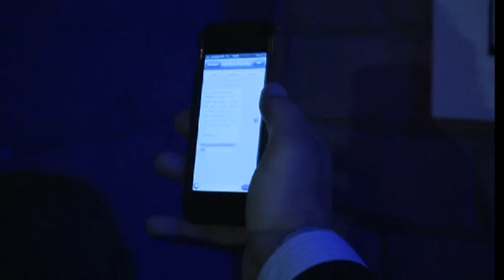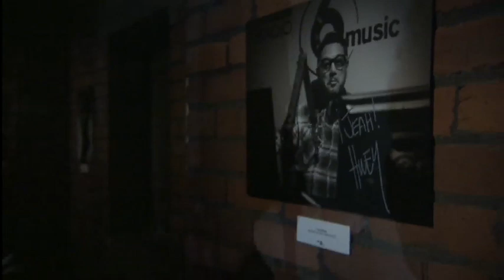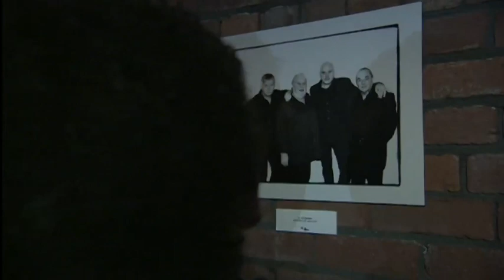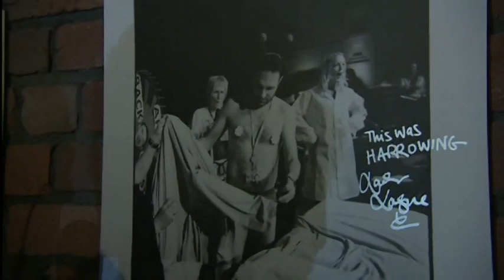Craig Charles and Shaun Keaveny - Out and about at the Fringe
Craig and Shaun visit the PIL (Public Image Ltd) Gallery at the 6 Music Festival in Manchester.

For more exclusive videos and photos from the 6 Music Festival, go to the 6 Music Festival